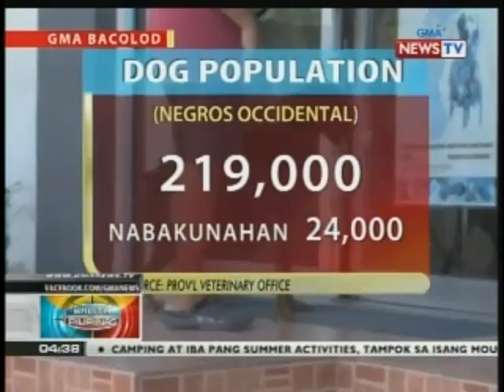BP: Rabies outbreak, idineklara sa ilang lungsod at bayan sa Negros Occidental